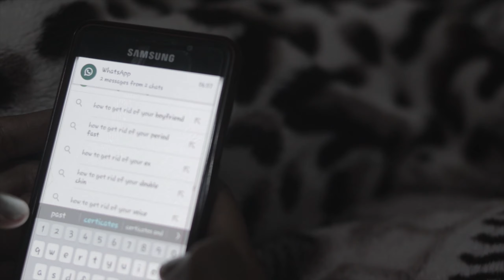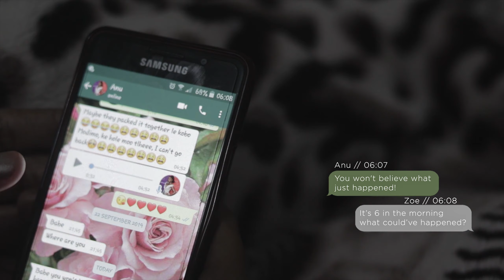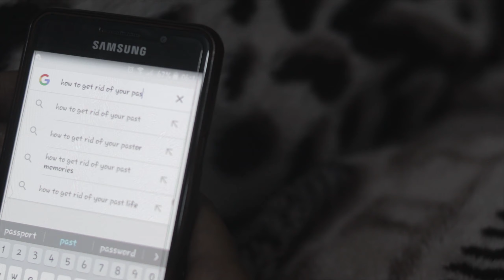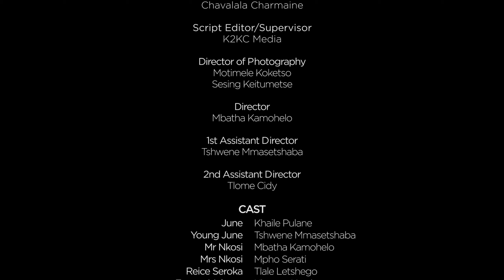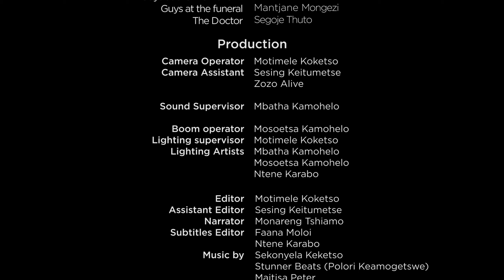A Part of Me | Season 1 Episode 8 | K2KC Media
Eliza suffers a shocking loss. Anu is in love.  Reice has eyes on Eliza.

The therapist in town helps a group of young adults deal with issues they encounter on a day to day basis and those they've encountered in the past.

Each of them has a past to confront and a story to tell. They share more than just a therapist, they've built a life together as each other's support system... but what happens when the therapist's own sanity is threatened by a new arrival in town who would do anything to get her attention, forcing her to dig secrets she long buried.